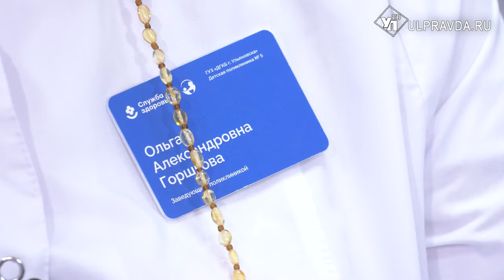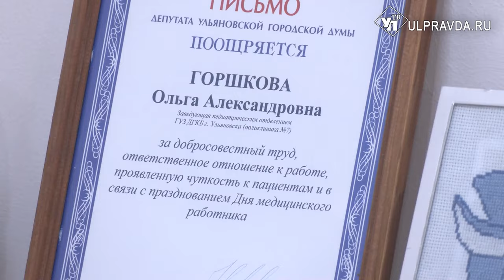Детская городская клиническая больница Ульяновска отметила юбилей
На страже здоровья детей – 10 лет. Детская городская клиническая больница Ульяновска отмечает юбилей. Сегодня в ее состав входит 7 поликлиник, многопрофильный стационар, два центра здоровья и не только. Врачи встретили праздник на рабочем  месте – за приемом маленьких пациентов. О своей работе, и о том, как развивалось медучреждение, специалисты рассказали нашей съемочной группе.